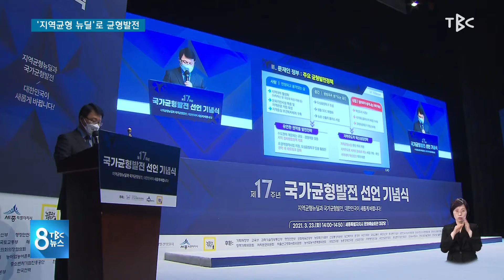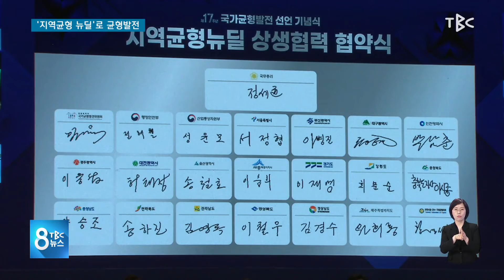지역균형 뉴딜로 균형발전 210323 [TBC-띠비띠]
지역균형 뉴딜 성공 위해 지원체계 구축